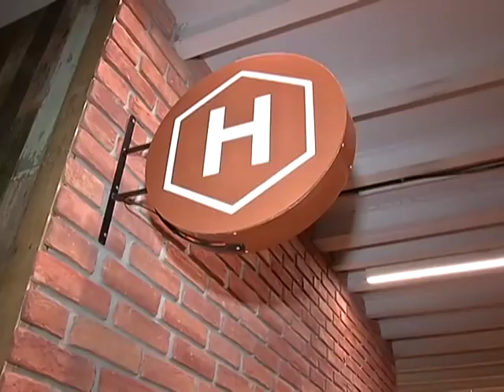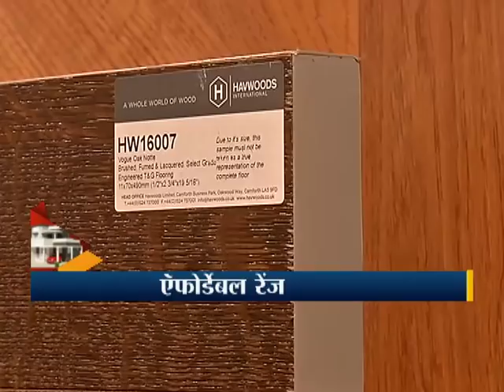मुंबई । घर स्वप्नांचे हॅववूड्स, २१ ऑक्टोबर २०१७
Ghar Swapnache Havwoods , Mahalaxmi, Zee 24 Taas, India's first 24-hours Marathi news channel, which offers objective news coverage.